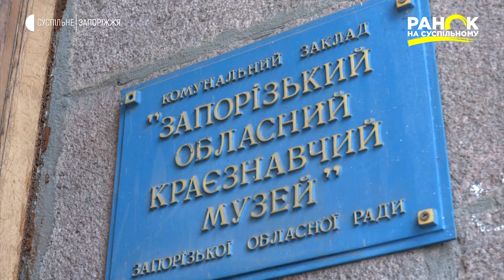Краєзнавчий музей | Ранок на Суспільному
Запорізький краєзнавчий музей береже історію не лише завдяки експозиціям. Сама будівля музею є пам'яткою архітектури національного значення.